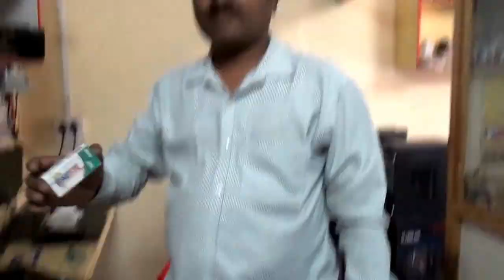HOW TO: Repair or Fix Broken ANY Laptop Hinges base I Laptop Body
Today i am going to show you how to repair broken hinges base.
hinges base repair so easy just using bond tight.

Laptop Services after Completion Course
laptop repair very easy
laptop spare parts
wholesale laptop parts
laptop screen
laptop motherboard repair
laptop motherboard price
laptop keyboard price
laptop inverter kit
Laptop lcd screen
laptop hard disk
laptop drivers download online
buy laptop online
hp laptop
lenovo laptop
dell laptop
acer laptop
toshiba laptop
asus laptop
sony laptop bios password
dell bios password
hp bios repair
hp bios password
lenovo bios download
sony laptop battery
dell laptop battery repair
latest laptop repair
laptop adapter
windows 10 install download
windows 8.1 install download
ubuntu install download
a laptop computer is purchased for
laptop accessories
laptop at best buy
laptop at walmart
laptop reviews
tablet repair
motherboard repair
computer screen repair
repair laptop
laptop service
laptop repair shop
replace laptop screen
laptop repair service
laptop motherboard repair
tablet repair near me
laptop fix
laptop screen
laptop replacement screens
laptop repair shop near me
laptop screen repair cost
laptop service center
lcd screen replacement
fix laptop screen
notebook repair
laptop fixers
laptop screen replacement cost
laptop computer repair
Laptop Bios flashing
laptop CPU cooling fan
laptop processor i3 i5 i7 amd
laptop motherboard repair section wise
laptop body fabrication
laptop hinges repair very easy way
laptop thermal paste apply on processor
laptop overheating repair fix
laptop disassembly & assembly
windows 10 repair
windows 7 repair
windows 8 repair
windows 8.1 repair
windows xp repair
Ubuntu repair and recovery
computer data recovery
laptop data recovery